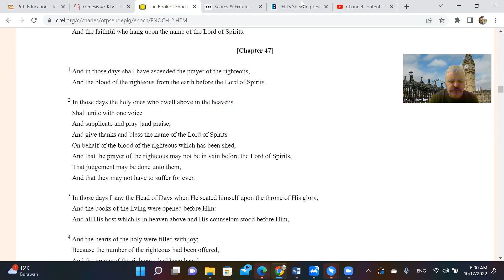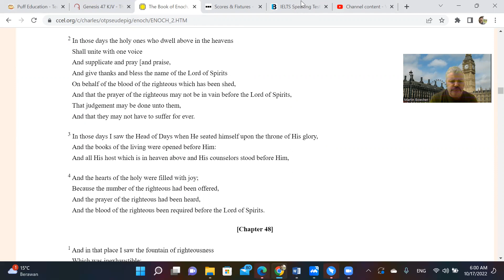The Book of Enoch Chapter 47